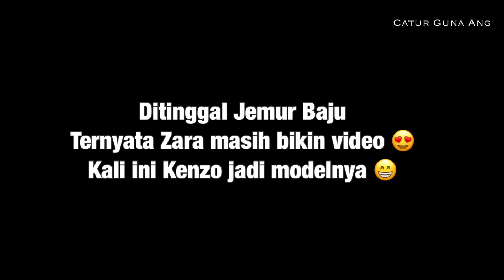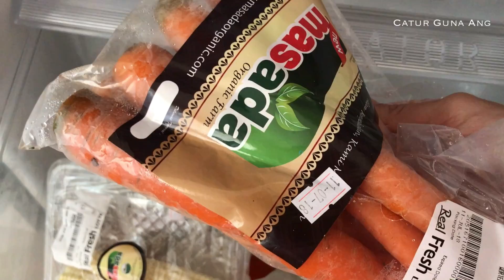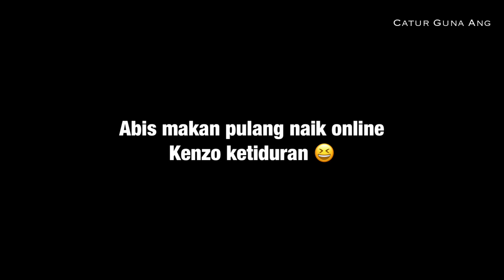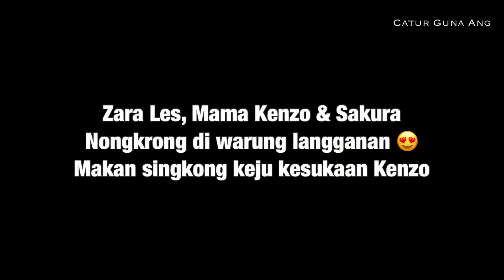My Daily Routine | Senangnya jadi Ibu Rumah Tangga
ni adalah channel dari Mama Zara Cute yang merekam kegiatan keseharian zara dan keluarga. Hari ini mama zara bermain bersama anak anak dan mengantar zara les sambil mengantuk ngantuk

Semoga video mama zara ini bermanfaat ya